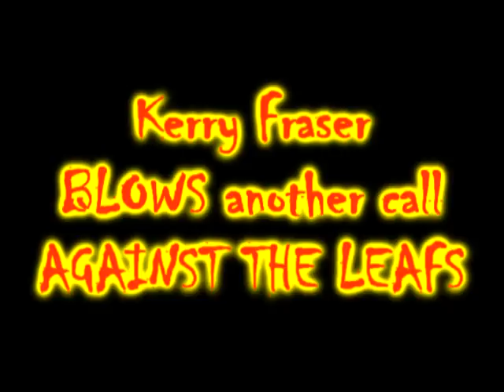KERRY FRASER BLEW IT AGAIN!!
LOOK IT UP ON GOOGLE...LOL